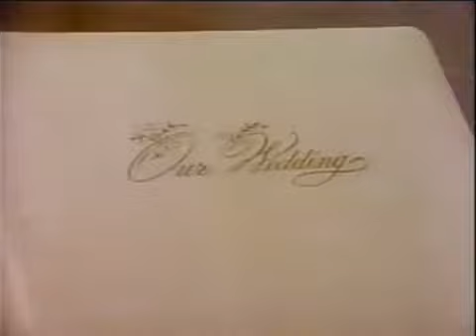Daytimes Greatest Weddings All My Children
From 1993 Hosted by Susan Lucci (who provides hilarious Ericaesque commentary, Theres no accounting for some peoples taste. Hee.) Part 1 First up: Part one of Erica Kane. Who else?

Part 7 -Final Segment Tad and Dottie Tad and Hillary Tad and Dixie Erica and Adam-part 2 Erica and Dmitri.

Part 3 Palmer and Donna Palmer and Cynthia Palmer and Daisy Palmer and Opal Hee. Palmer was a busy fellow.

Part 6 NOTE: WMG wont let me upload part 5 without disabling the music and ruining the effect.So Ill just tell you Part 5 is Jenny and Greg, and the music probably causing the problem.